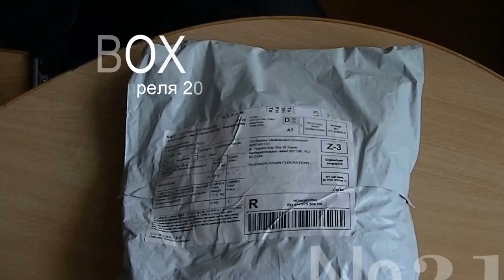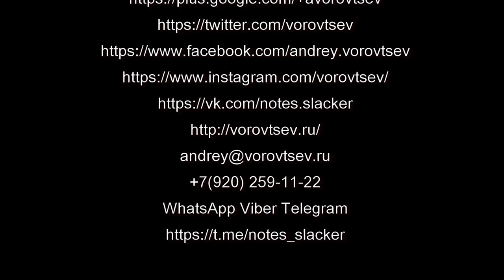Unboxing 31 Наушники за полкопейки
Купили за полкопейки наушники. Играют для своей цены неплохо. Если конечно с метрами сцены не сравнивать. Но в целом для просто послушать музыку подойдут.

Мои контакты:
Skype: vorovtsev;
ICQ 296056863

Оплата
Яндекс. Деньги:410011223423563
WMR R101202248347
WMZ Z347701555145